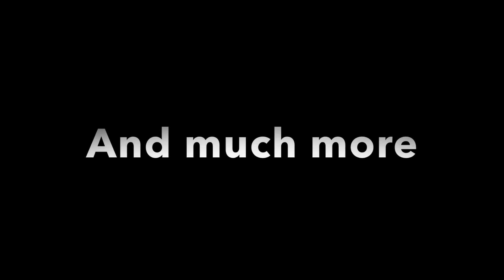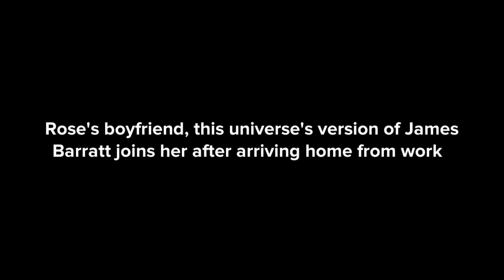Who Town 008: Rose and James | Series 2, Episode 2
Rose Tyler and her boyfriend James Barratt (this version) are introduced